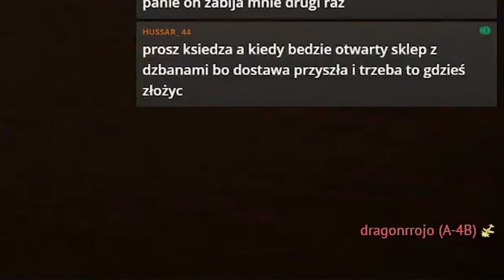WyKlipowanY #1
Zlepek z Waszych klipów robionych ze streamów na Twitchu, na którego oczywiście serdecznie zapraszam :D

DAJCIE TAM SUBA I ZNAĆ!!

Kanał Live streaming + kanał muzyczny,
czasem jakiś vlogas, czasem inny various content - każdy znajdzie coś dla siebie.
Obecnie grane na live to:

War Thunder
Gta V Online
Asassin's Creed Odyssey
Hellblade - Sinua's Sacrifice
Minecraft
Gothic 3

Specyfikacje sprzętowe
Karta graficzna: GeForce GTX 1060
Procesor: Intel(R) Core(TM) i7-8750H CPU @ 2.20GHz
Pamięć: 16 GB RAM (użyteczne 15.85 GB RAM)
Bieżąca rozdzielczość: 1920 x 1080, 120Hz

tagi, keywordy do zasięgów XD

muzyka music worldwine multigenere car review montage gamer pcgames videogames memes win beats stream core war thunder minecraft youtubegamer gamestream streaming Gothic 3 gothic retro cool games play games gameplay esports czołgi samoloty myśliwiec myśliwce lotnictwo wojenka tank czołg dolary pieniądze gangsterka